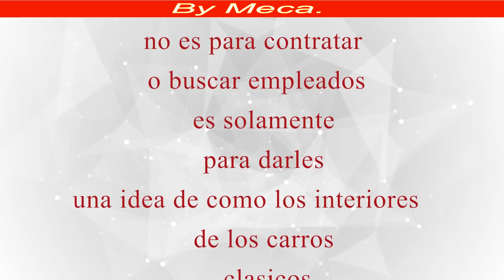How to Install 2005-2015 Mustang convertible top | Instalar capota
Atentamente :  Meca.